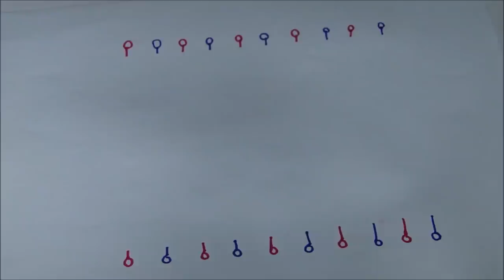DIY Tissue Paper Honeycomb Ball | Easy Paper Honeycomb Ball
In this video i have shown an easy way to make honeycomb ball with paper. DIY  Honeycomb ball.

Materials Used:

Purple and pink Tissue Paper (Kite Paper)
Sketch Pen
Scissor
Glue Stick
A4 Paper Sheet

Hello Everyone, on my channel you will find lots of creative DIY, Tips, Paper Crafts, Handmade Cards, Origami, Room Decor, Doodles other Art And Crafts. I am not a pro but will tell you what i know. If i use your idea i will mention your name. Be Creative Now !